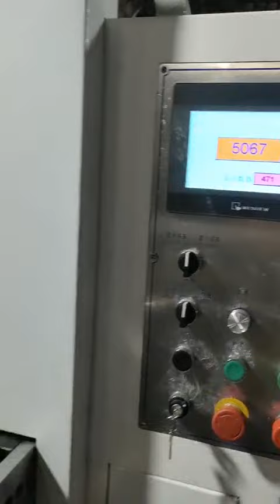Yuancheng 1320*980mm Automatic die cutting and creasing machine with Feeder Feeding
1320*980mm Automatic die cutting and creasing machine with Feeder Feeding.
Mechanical transmission,overlapped sheet conveying,Even right for 7mm corrugated board.